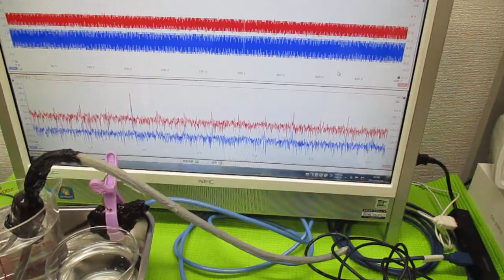‹‹超音波の相互作用：：確認実験››